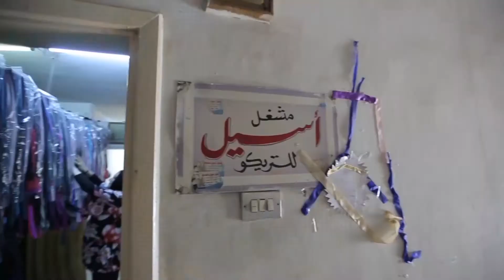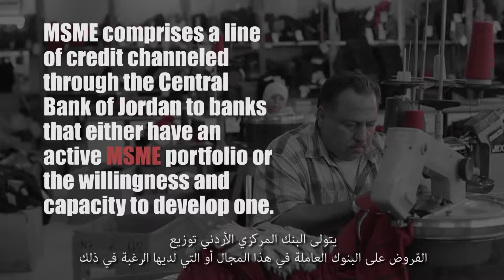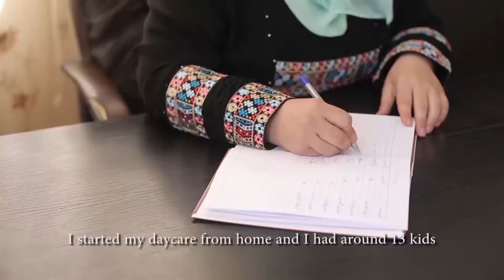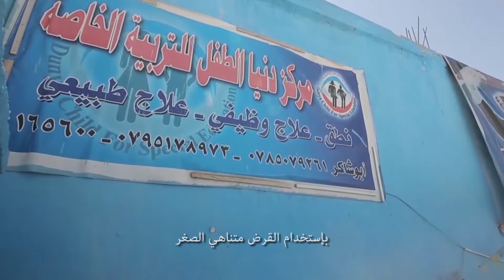how the World Bank supports MSME's in Jordan (short documentary)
A short documentary about the World Bank's support to MSME's in Jordan and takes us on a journey of some of the most inspiring Jordanian success stories.